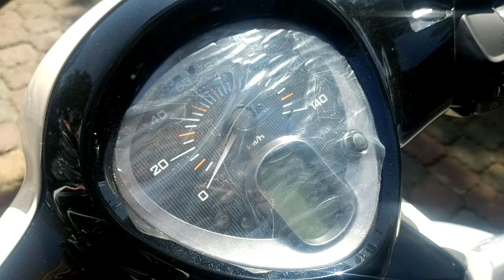2018 Yamaha Janus Good Price in Cambodia Motor Market